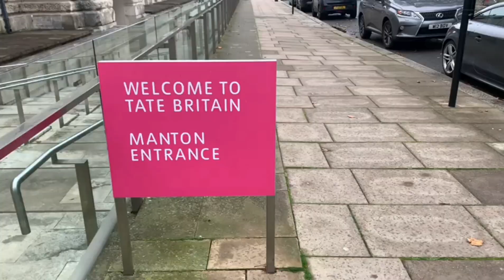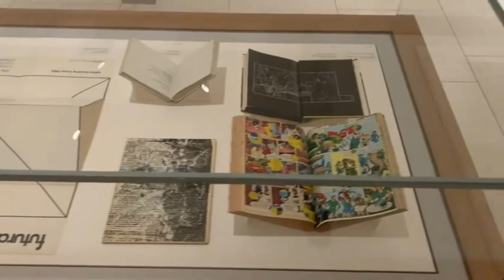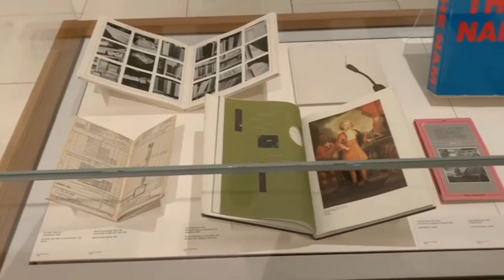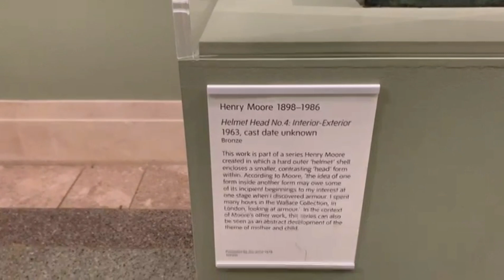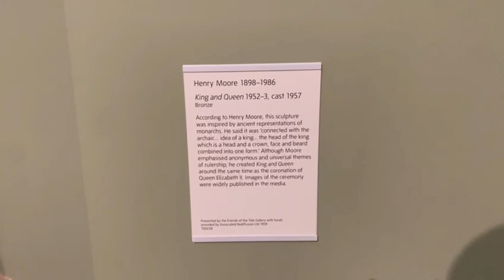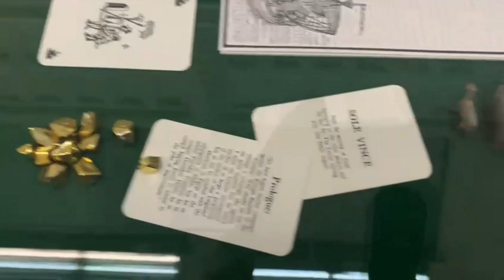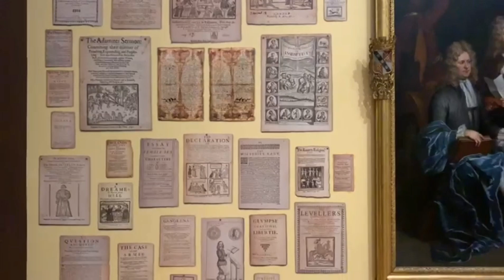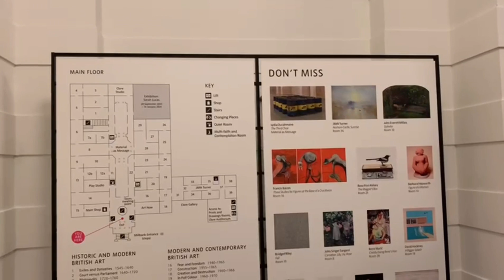TATE BRITAIN 🇬🇧 WALKING TOUR